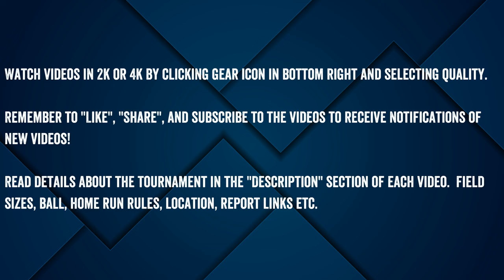Bloopers, Odd Plays, Mishits, K's - 2024 Memphis, Chicago, and Chattahoochee Majors!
Bloopers, Odd Plays, Mishits, and Strikeouts from the 2024 Memphis, Chicago, and Chattahoochee Majors!